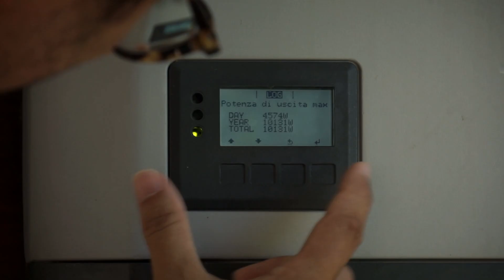A casa del Team Manager Ducati MotoGP: Davide Tardozzi e il suo impianto Ubisol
Una casa alimentata dal fotovoltaico e improntata all’efficienza energetica. Insomma, chiedere aiuto al sole per tagliare le spese e per inquinare di meno. Senza dimenticare che il chilowatt che costa di meno è quello che non consumiamo. In questo breve video, Davide Tardozzi, famoso team manager della Ducati MotoGP, ci mostra la sua abitazione nel Ravennate e ci parla della sua attenzione per l’ambiente. Senza tralasciare quanto sta avvenendo anche nel mondo dei motori, dove si sta spingendo per la transizione verso l’elettrico.
Davide Tardozzi gira il mondo da quando era un ragazzo, prima come pilota motociclistico, da qualche anno come team manager. Dai suoi viaggi, racconta, si è riportato indietro la visione di un pianeta che sta riponendo tutta la sua attenzione sulla sostenibilità. Per tutte le informazioni sui progetti Ubisol, una delle aziende leader della green economy, basta chiamare lo 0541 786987 o scrivere una mail a .